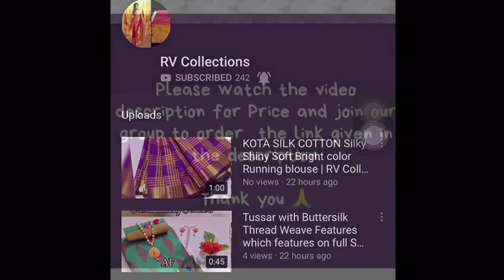Haathi Embroidered Chanderi Silk Suits | RV Collections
Catalog Name: *Haathi Embroidered Chanderi Silk Suits Vol 1 *

 Fabric: Top - Chanderi Silk, Bottom - Santoon , Dupatta - Nazneen, Inner - Santoon

 Size: Top - 2  Mtr, Bottom - 2 Mtr , Dupatta - 2 .30 Mtr, Inner - 2 Mtr

 Description: It has 1 piece of Top, Bottom, Dupatta and Inner

 Work: Embroided

 Dispatch: 2 - 3 Days

 Designs: 5

  900.   💐💐💐 cash on delivery

Jamdani Sarees,
bridal sarees,
kuppadam sarees,
uppada sarees,
chiffon sarees,
chettinad sarees,
Wedding sarees,
Party wear sarees,
Banarasi sarees,
Bangalore silk sarees,
Linen Sarees,
Ikkat sarees,
Two tone sarees,
Hadloom sarees,
Organza sarees,
Organsa sarees,
half sarees,
Rayon Kurtis,
Bandhani Sarees,
saris,
Daily wear sarees,
Blouse designs,
Bridal sarees,
Marriage collections,
latest sarees,